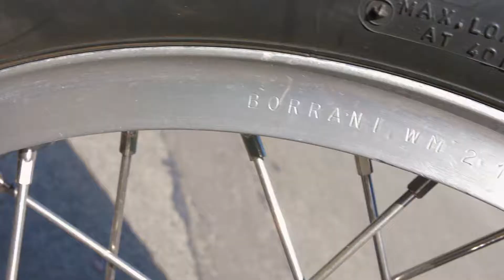Ducati 250 Mk3 1974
Rescued from a sea-blasted shed on a remote island in the far north the bike has been fully restored to its former glory.